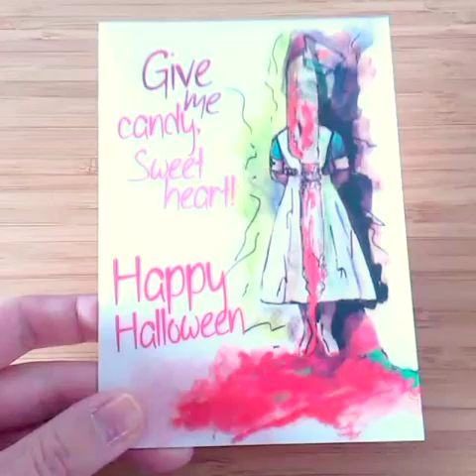Pinguin Druck - Wackel-Wuuuh! Die Halloween Lentikularkarte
Unsere Effekte lassen deine Motive erzittern. Verwandel deine Grüße in Bewegtbilder mit unseren Lentikularkarten als 3D, Effekt, Animation, Flip, Zoom oder Morph. Also für jeden Anlass etwas Bewegendes dabei. Probier es auch mal an deinen Motiven aus!